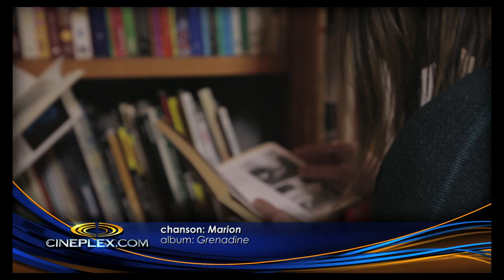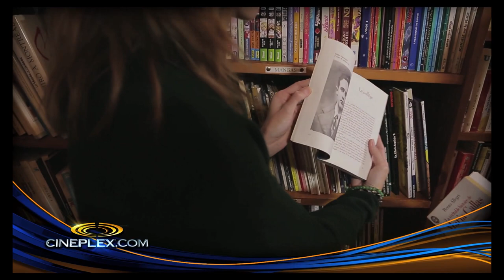Buzz musical SiriusXM - Grenadine